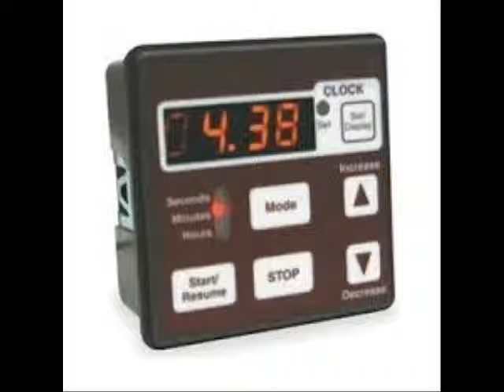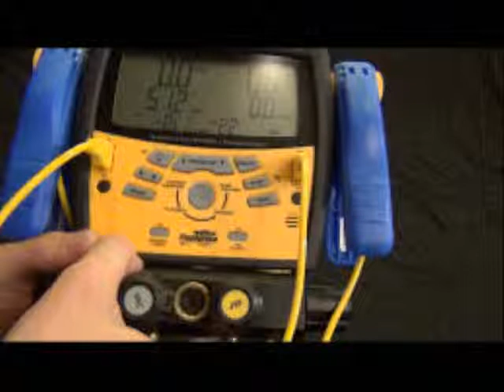Fieldpiece SMAN3C Digital Manifold Hard Case